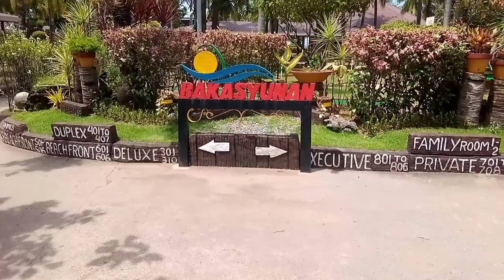BAKASYUNAN RESORT ( IBA ZAMBALES )